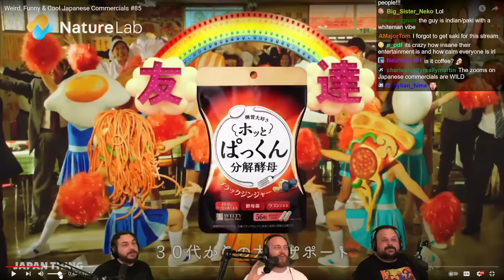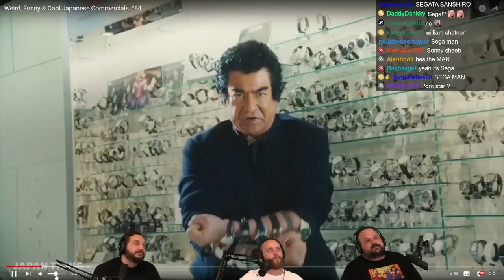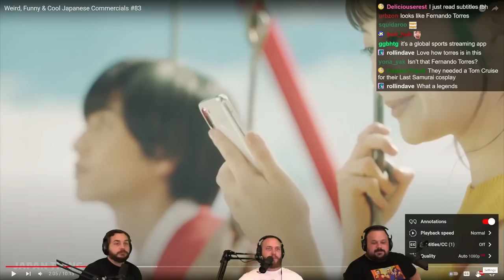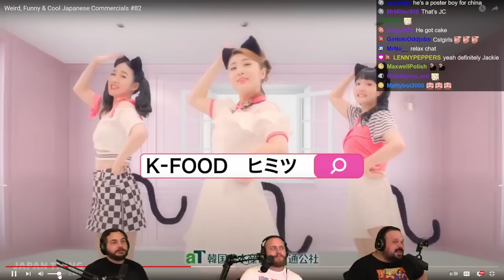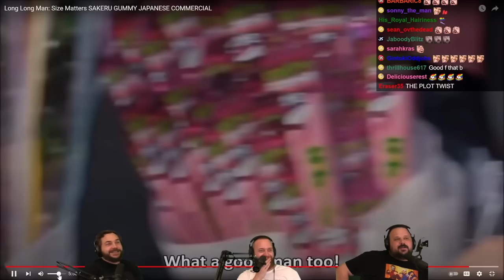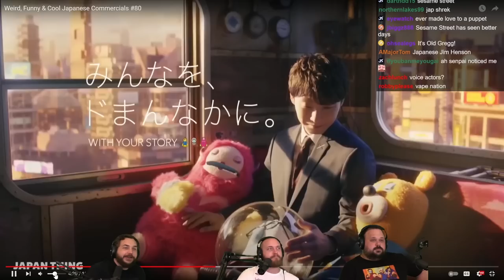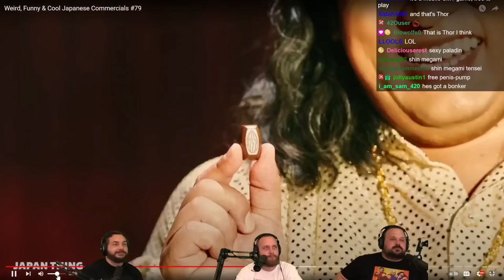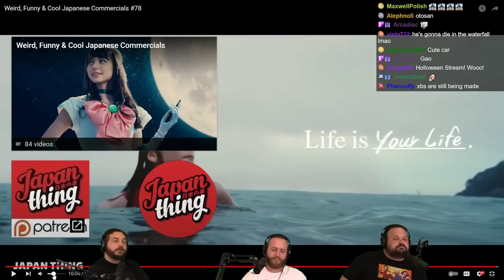🔴 Reacting To INSANE Japanese Commercials